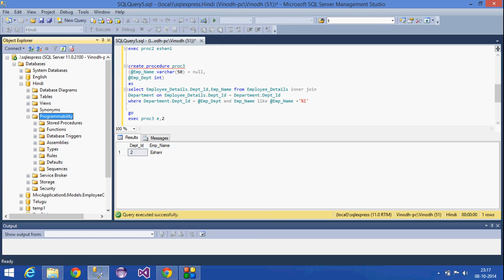17.SQL Server Tutorial-Hindi(Stored Procedures with input parameters)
Explained about stored procedures with input parameters